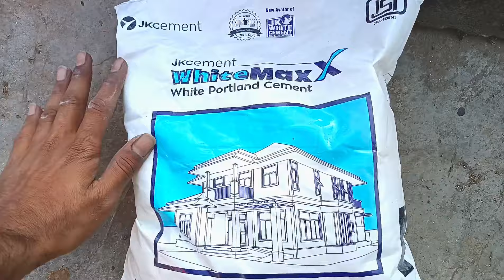pigeon loft per colour kar Diya 😍🕊️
आज की इस वीडियो में कबूतर के घर पर हमने कलर कर दिया एक बार वीडियो को जरुर देखना

🌳I am Abhishek Singh🌲

🎋My YouTube channel Abhi Pigeon Lover

 Bhaiyon aapke Apne YouTube channel abhi
 pigeon lover Mein Swagat hai👏

kabutar ki band pot ka ilaj

 kabutar Baji Ki funny video

kabutar ki funsi fode ka ilaj (part 2)

👼I Am Pigeon Lover

kabutar ki funsi fode ka ilaj (part 1)

Only pigeon relative video👍